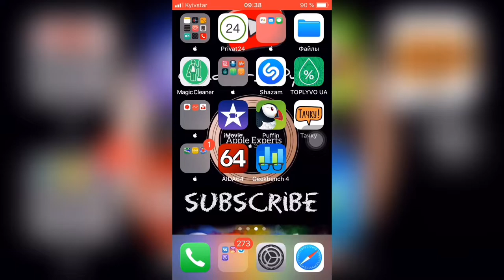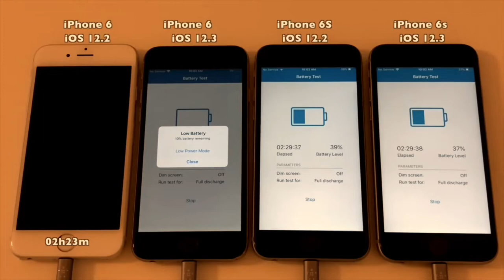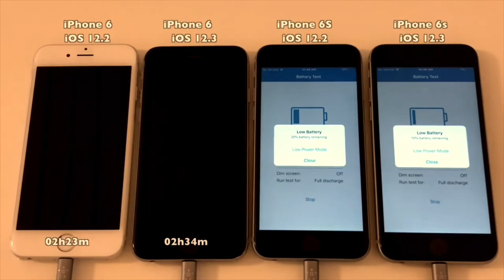🔋Battery TEST iOS 12.3 vs iOS 12.2🔋 - Apple Experts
Battery test iOS 12.3
Тест автономности iOS 12.3
Работа батареи iOS 12.3